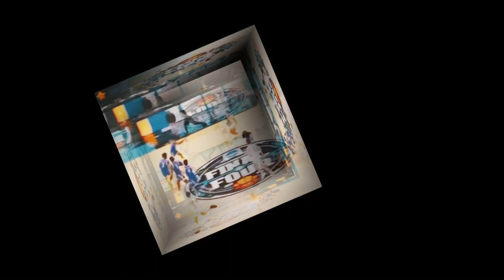Jalen Suggs Career Mix HD Highlights - "Come & Go ”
Jalen Suggs Mixtape Highlights
FUTURE OF THE NBA

The Orlando Magic have never been known to take needs into account when drafting. Markelle Fultz and Cole Anthony won't deter them from targeting Jalen Suggs, who's running the nation's No. 1 team.

Song title                      Come & Go
Artist                     Juice WRLD ft. Marshmello